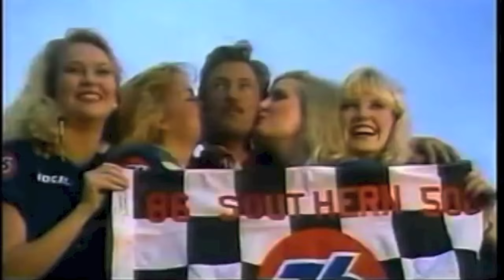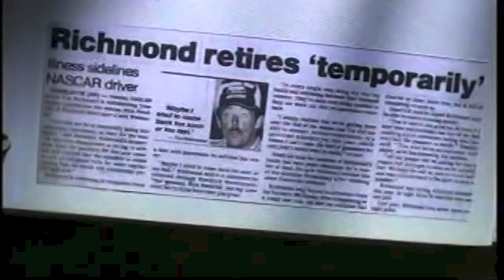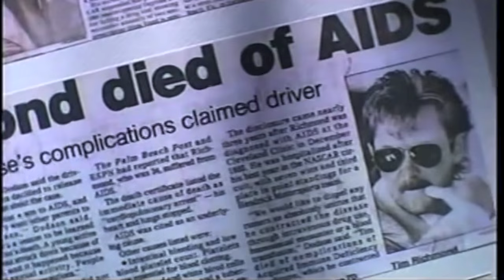Tim Richmond - HD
I have been wanting to do a video for Tim Richmond for a long time, so here it is. I know it is a random upload, but I just felt like doing it. The song is "Walking on a Dream" by Empire of the Sun.